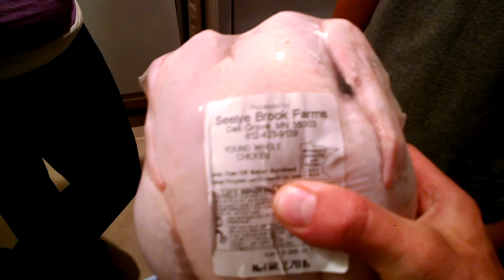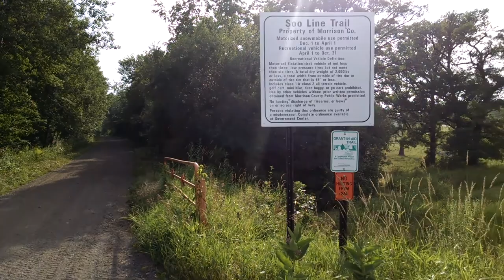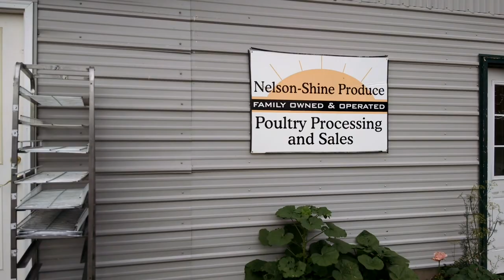Bringing Home Our First Broilers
Randy goes to pick up the broilers after processing is complete and stops a few places to take in the beauty of Central Minnesota.